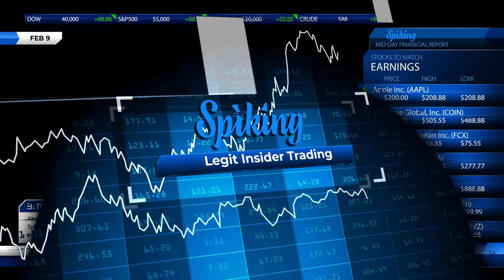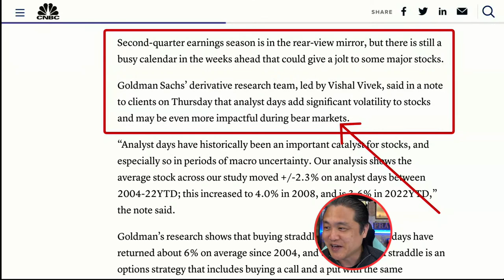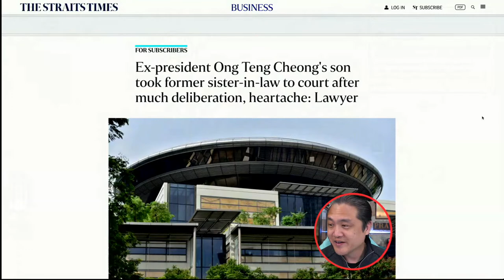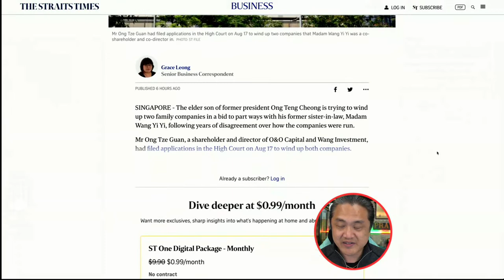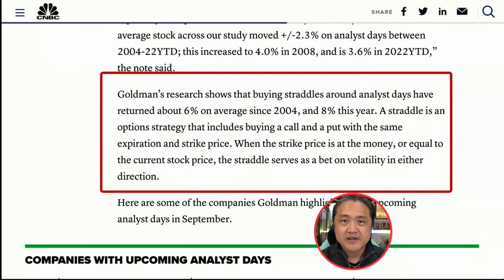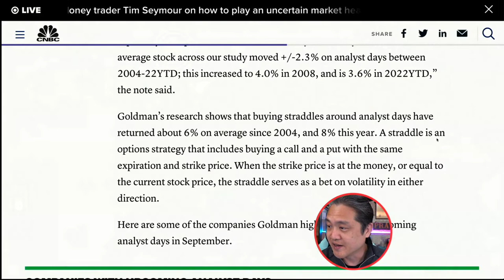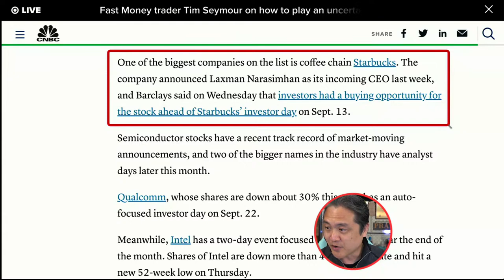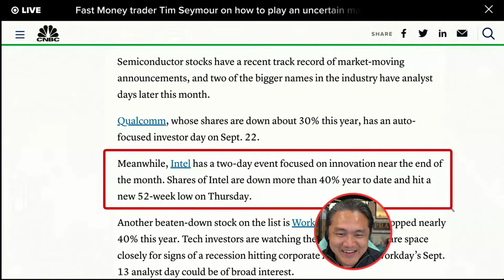Day 66⚡️ Use Options To Bet on Volatility with Upcoming Analyst Days: Goldman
This is another video of 100 days of stock market inspiration YouTube videos. In this video, Dr. Clemen Chiang going to talk about "use options to bet on volatility with upcoming analyst days" which said, Goldman. So keep watching this entire video to know about its details.

Second-quarter earnings season is in the rear-view mirror, but there is still a busy calendar in the weeks ahead that could give a jolt to some major stocks. Goldman Sachs’ derivative research team, led by Vishal Vivek, said in a note to clients on Thursday that analyst days add significant volatility to stocks and may be even more impactful during bear markets.

Clearly, options traders are anticipating a significant change in the price of Goldman Sachs shares, but what does the company's underlying situation look like? In the Financial - SBIC & Commercial Industry industry, which is in the Top 35% of our Zacks Industry Rank, Goldman Sachs currently has a Zacks Rank #2 (Buy). Given the current sentiment among analysts against Goldman Sachs, this enormous implied volatility may indicate the emergence of a trade.

Options traders frequently search for options with high implied volatility levels to sell premiums. Because it captures degradation, many seasoned traders utilize this method. These traders are hoping that the underlying stock does not move as much as anticipated at expiration.

0:00 Intro
1:10 Welcome note
2:20 How to pick up one channel
4:39 Goldman's comment
7:30 Market updates
15:35 Singapore's president's son news
16:55 Business right now
20:56 Market volatility
31:03 Goldman Sachs shareholder
 36:08 Starbucks
38:00 Stock chart analysis
40:42 Subscribe now

📊 My videos will show you how to maximize your financial growth, and share tips on crypto-currency + options trading + stocks trading. And my exciting experiences with legit insider trading on Wall Street and whales on Crypto Exchanges.

We do that by making our education more meaningful, creating groundbreaking investing innovations, and positively impacting generational wealth.

👍 Let’s Connect!